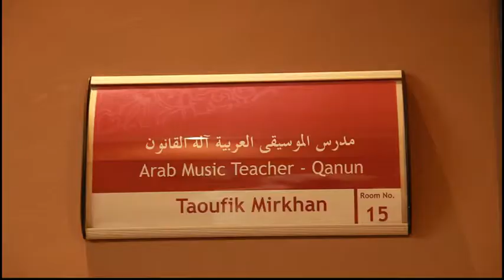Music Industry in Qatar - Full Video.avi